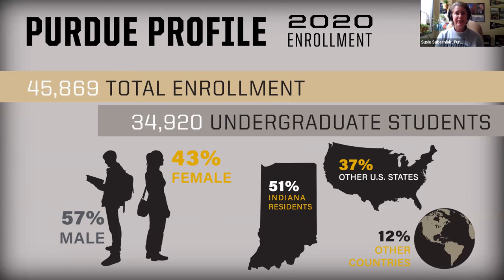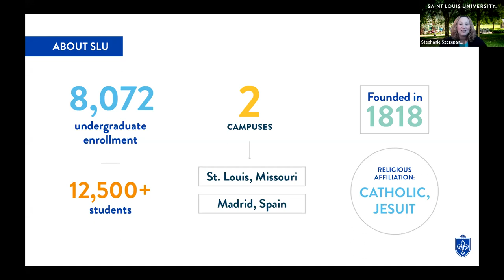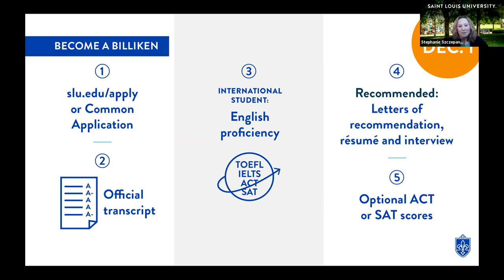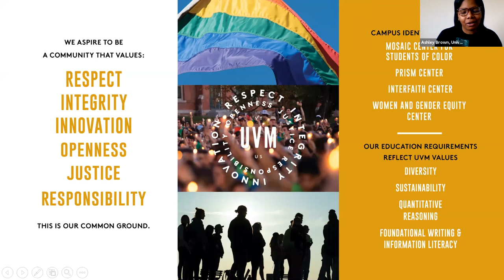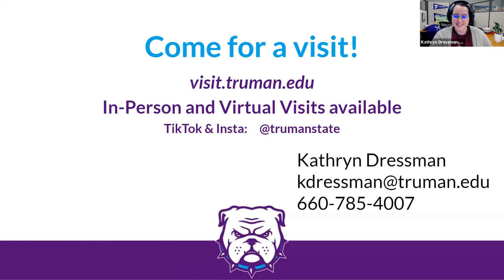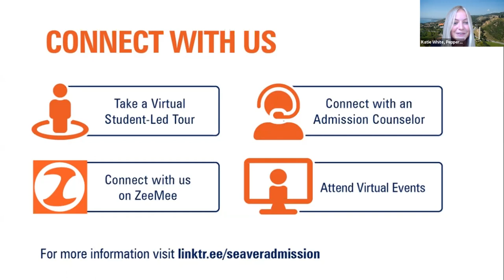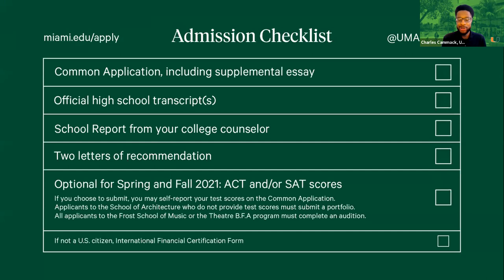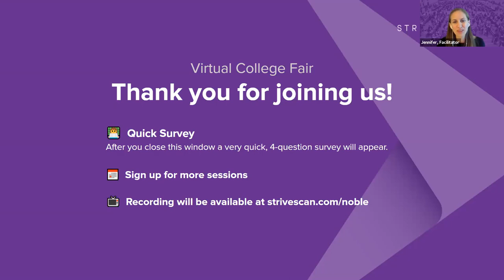Session B1 - Noble Network Virtual College Fair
In this session, you will hear from the following institutions:

Purdue University- IN
Saint Louis University- MO
University of Vermont- VT
Truman State University- MO
Pepperdine University- CA
University of Miami- FL